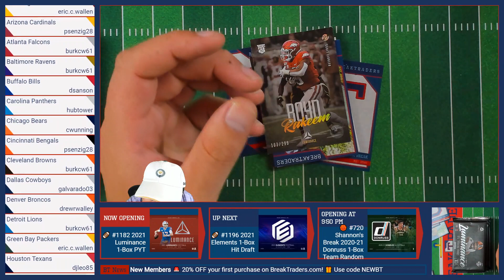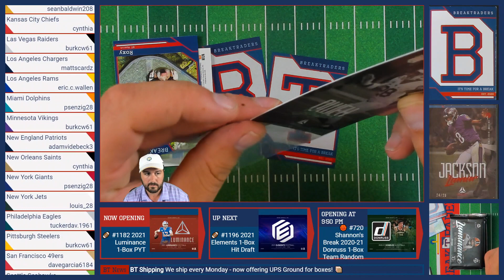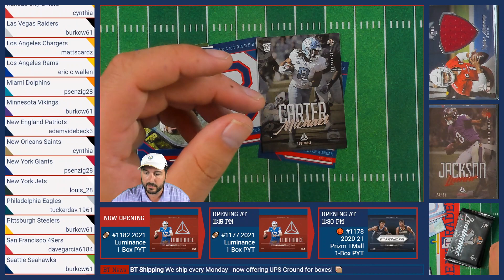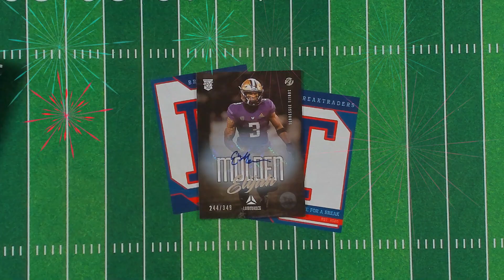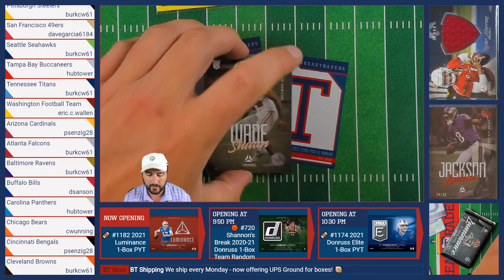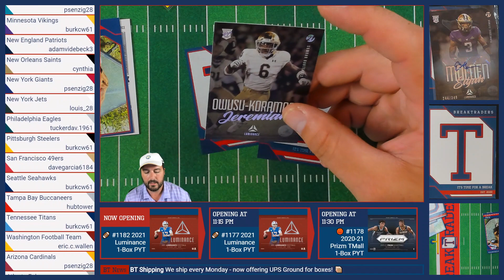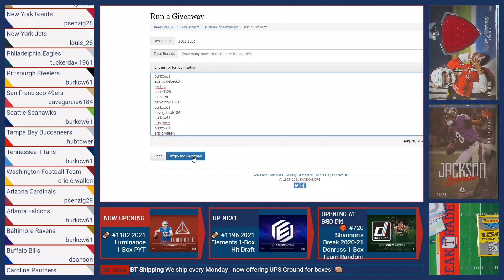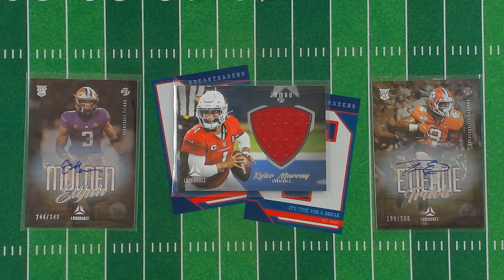BreakTraders #1182 - 2021 Luminance Football Hobby 1-Box PYT - 8/20/21